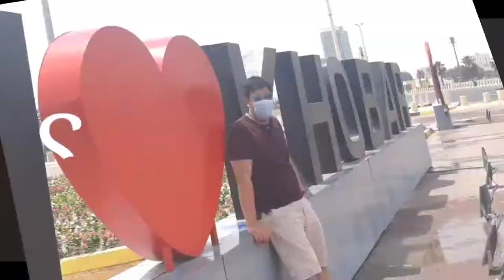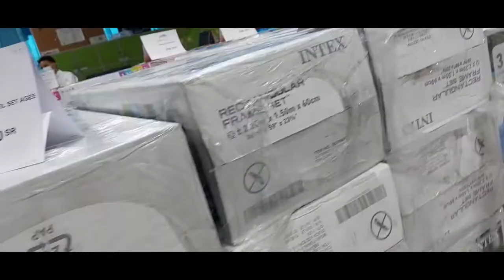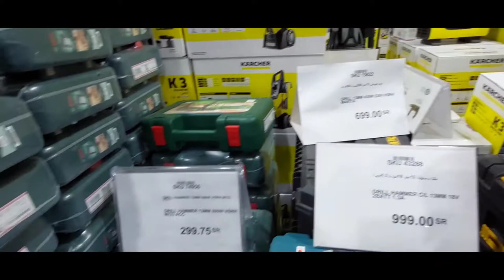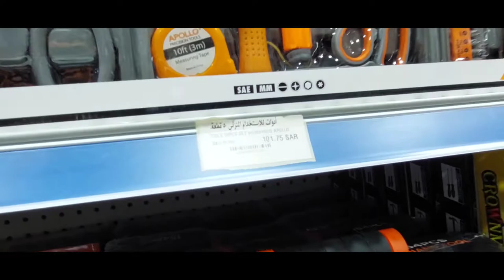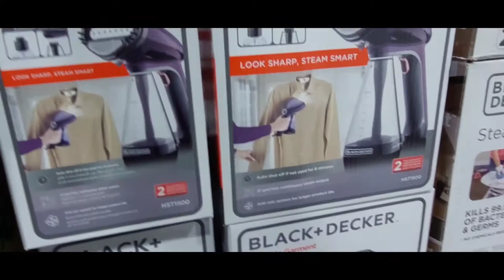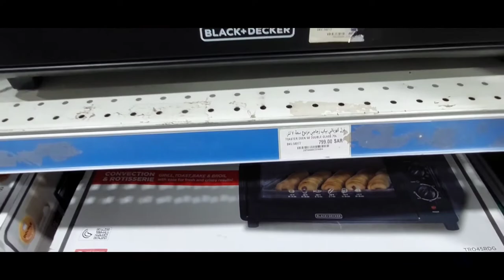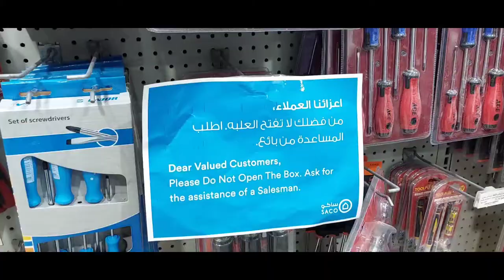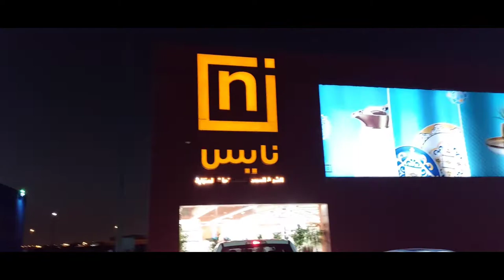SHOPPING(P1) sa SACO and NICE | at ng mga KASAMA | sa BUHAY OFW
SACO and NICE SHOPPING | at ng mga KASAMA | sa BUHAY OFW